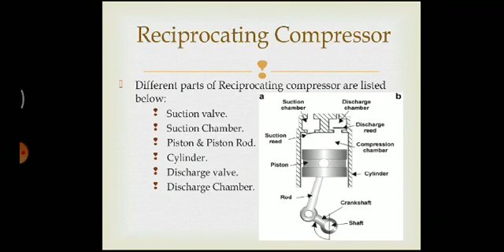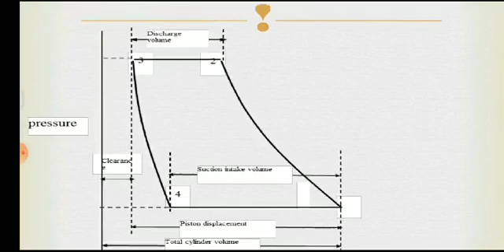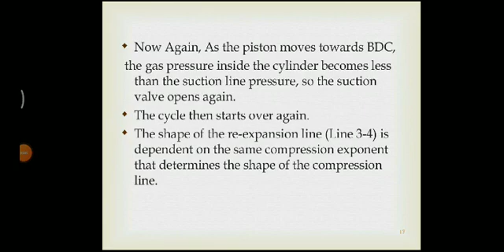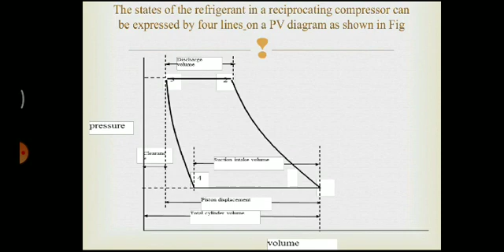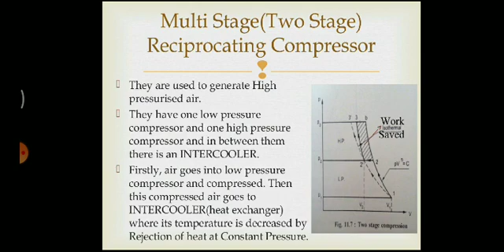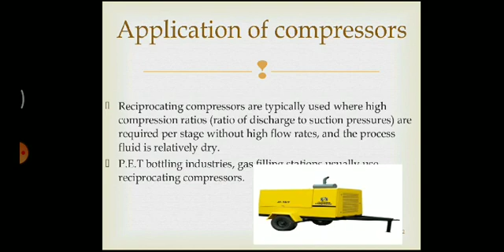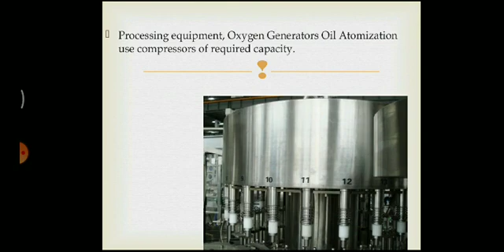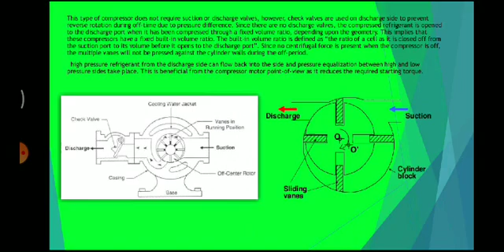DE_5_U&ICP_LEC_1.10_ROTARY& MULTIPLE COMPRESSOR